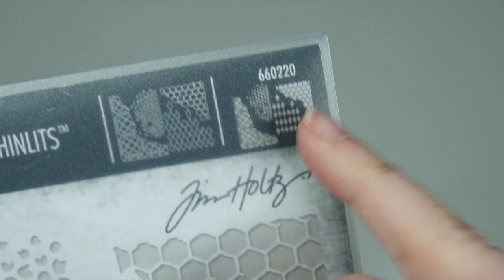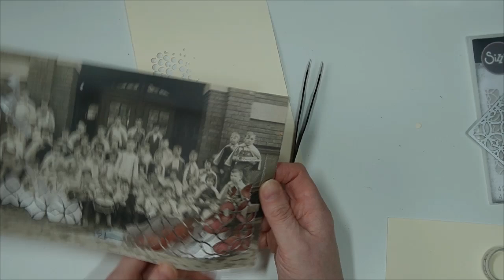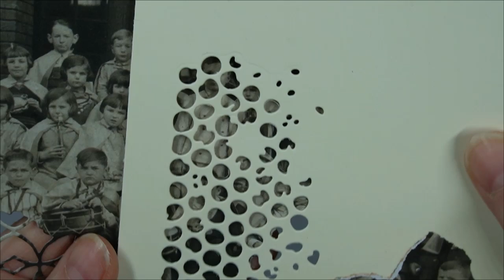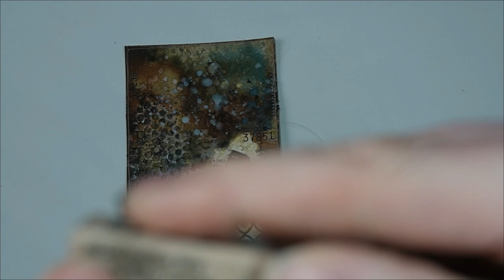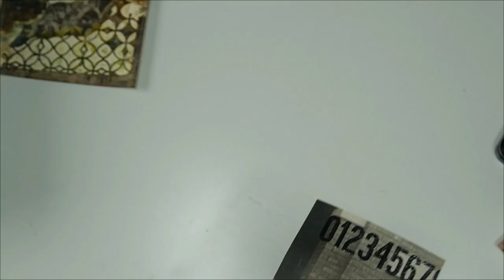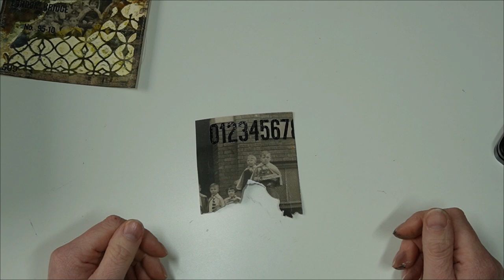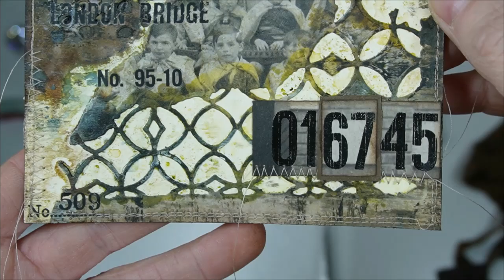PLAYING WITH DISTRESS SPRAY; USING TIM HOLTZ AND SIZZIX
This time I'm playing around with distress spray and sizzix dies.
Please enjoy, and if you have a question? Please ask!
Hugs Marije